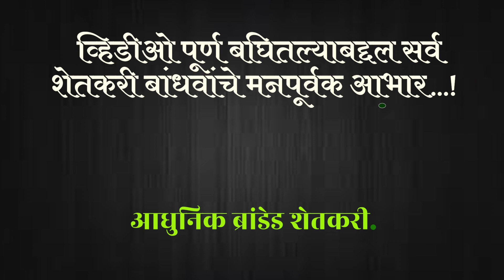shimala mirachi mahiti Marathi|shimala mirachi sheti|shednet sheti|शिमला मिरची लागवड माहिती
🙏नमस्कार मंडळी 🙏

 shimala mirachi mahiti Marathi|shimala mirachi sheti|shednet sheti|शिमला मिरची माहिती

        ह्या व्हिडिओ मध्ये तुम्हाला शिमला मिरची ची शेती करून लाखो रुपयांचे उत्पन्न कसे कमवायचे याविषयी माहिती दिली आहे त्याबद्दल माहिती दिली आहे ,
आणि मंडळी व्हिडिओ आवडल्यास व्हिडिओ का 1 लाईक नक्कीच करा .आणि सबसक्राईब व त्याशेजरील घंटी चे बटन नक्की दाबा म्हणजेच तुम्हाला या चॅनल वर येणारे प्रतेक नवनवीन व्हिडिओ नक्की बघायला मिळेल.

This video is realeted by Agricultural Propose

🔴Channel head- Avinash kautik Pandhare
🔴Edit by            -Pavan  Pandhare